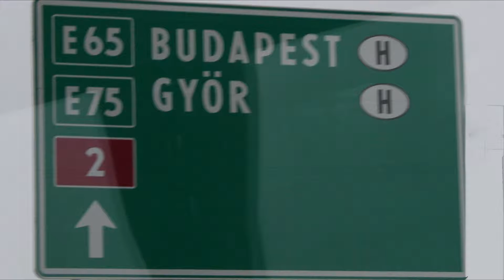09 Budapest Hungary 1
We saw Hero's Square, the Jewish Synagogue, Parliment Building, Fisherman's Bastion, Mathias Coronation Church, Great Market Hall, Vaca Street and the West Station among many other sites.

The music we used in this video is Without a Sound by Letter Box and On My Way Home by the 126ers; both from the YouTube library.